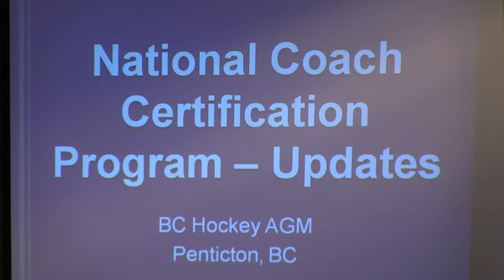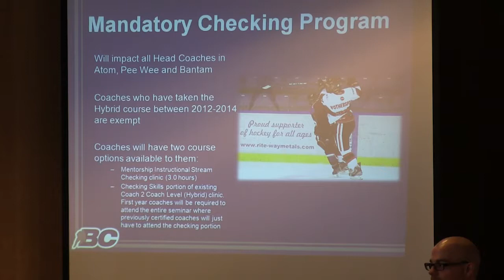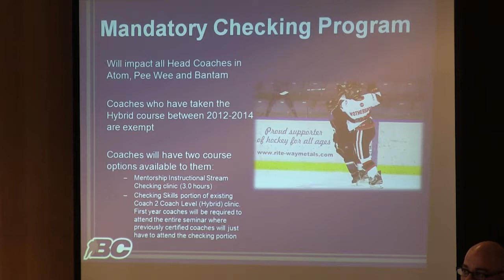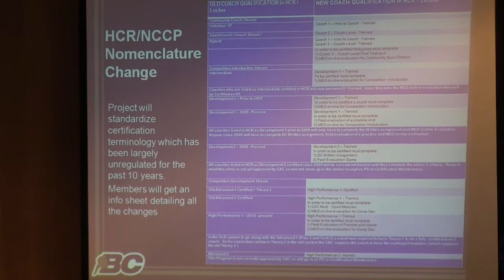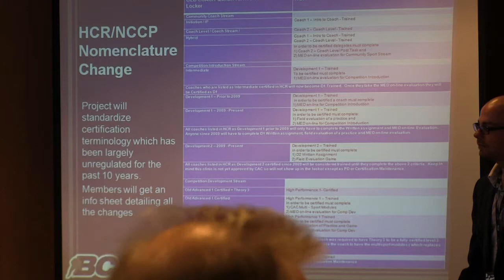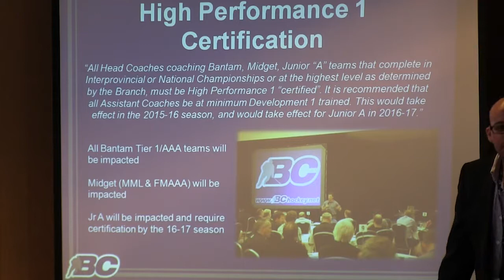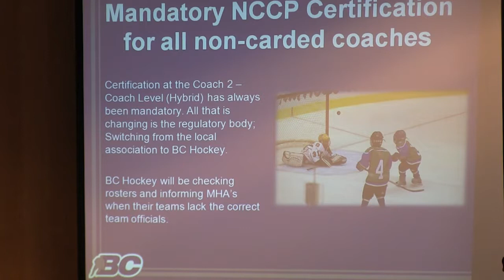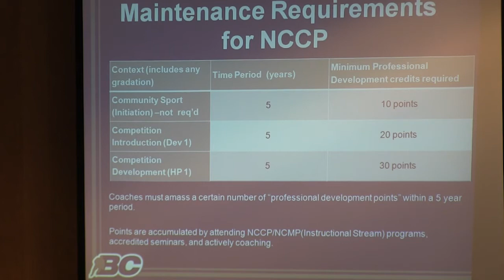NCCP Program Updates Presentation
Presented at the 2014 BC Hockey AGM by Kurt Corman, BC Hockey District Coordinator